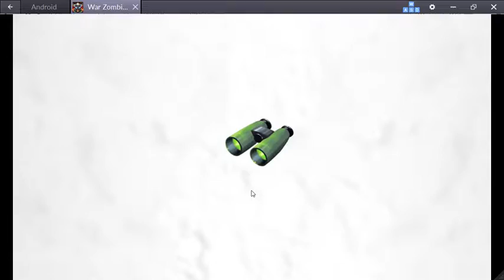[COZ 113] Héro challenge difficile L7 dans clash of zombies